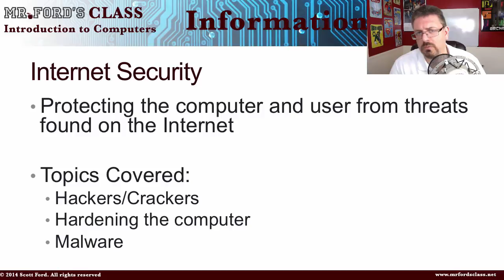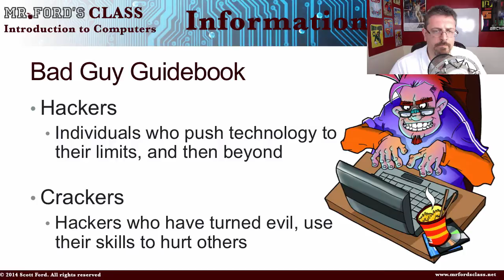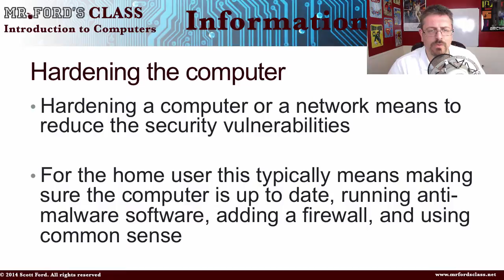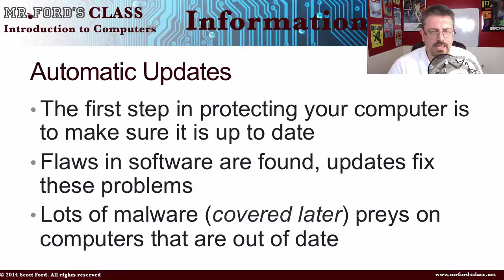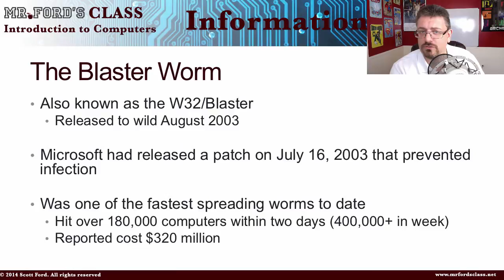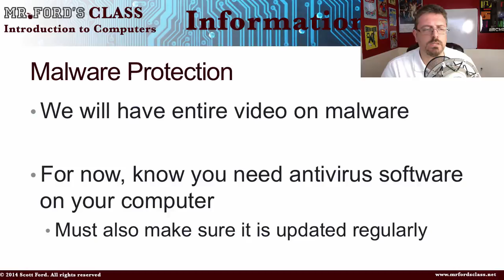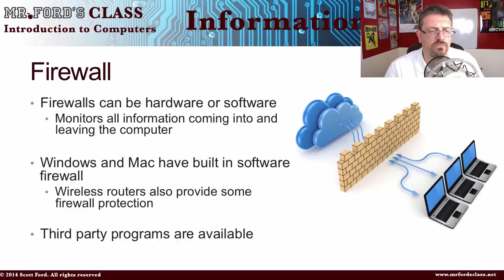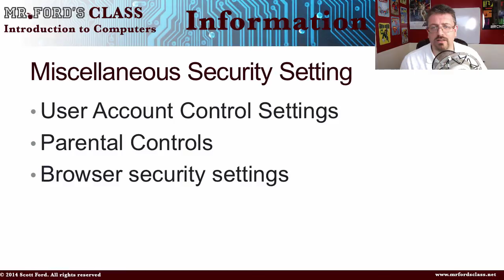Information Security : Internet Security (06:06)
Information Security : Internet Security (06:06)

Our 6 video in the Information Security series (part of Introduction to Computers). We introduce students to the concept of Internet Security. Specifically, we look at defining the players: hackers, crackers, and script kiddies. We also look at steps the home user should take to harden the computer: keep their computer updates, run anti-malware software, and have a firewall.

Lesson 6 in our “Information Security” series. This is part of our Introduction to Computers lecture series.